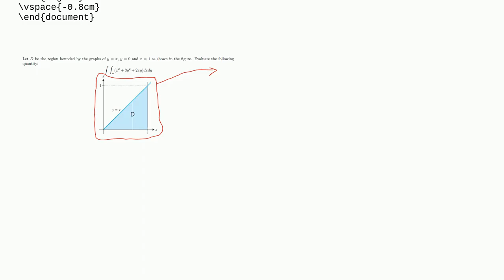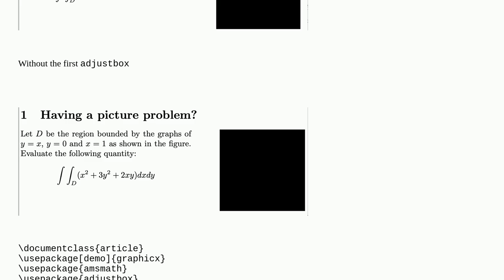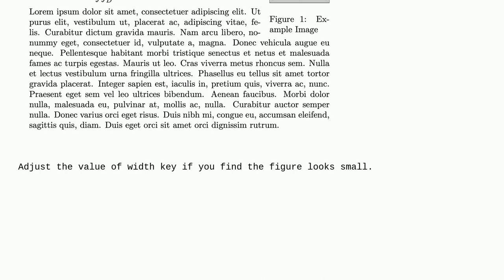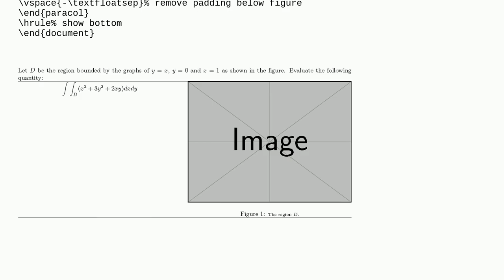Tex: Change the place of a figure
Change the place of a figure

A special thanks goes out to the community

  figure-placement